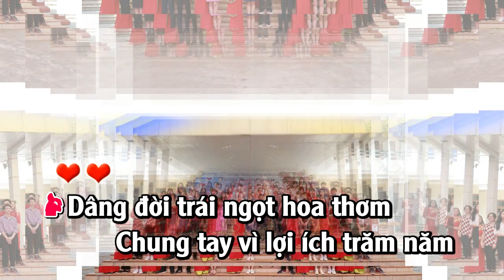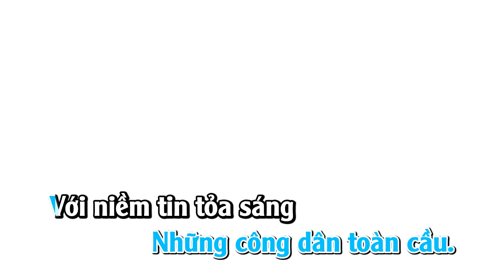Trung Học Cơ Sở Pascal Đường tới tương lai Lời Karaoke